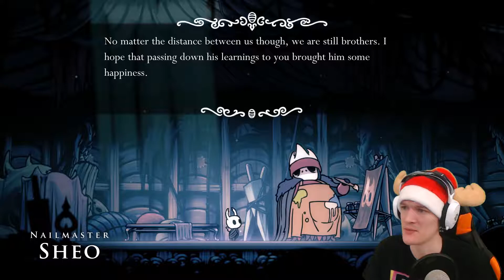IT’S DEXTER’S LAAAAB! 🔬😂| Hollow Knight #18 (VOD) | Hollow Knight Monomon the Teacher | Uumuu Boss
1st of December at 12:00 CEST!

Now that we have the Shade Cloak and the ability to go through the Shade Gates (black walls), it is finally time to find the next Dreamer - who’s going to be Monomon the Teacher. First, though, we need to find Cornifer in Fog Canyon and ask him how on earth he got past the Shade Gate… 🤔

Monomon the Teacher rests in the Teacher’s Archives within the Fog Canyon, a mysterious laboratory where Hallownests secrets and history is thought to reside. Here we meet up with Quirrel, who seem drawn to the place and might play a bigger role in the story than we thought! He’ll even help us getting past Uumuu, the Teacher’s Archives guardian!

We’re ending the episode by trying to get to Nailmaster Sheo, the last Nailmaster on Hollow Knight - who’s hiding in a horribly difficult place to reach in Greenpath and has taking up painting instead of nail swinging! 😃🖌

Let’s Play Hollow Knight! Get ready for some awesome and difficult beetle slashing in a beautiful metroidvania 2D environment 😃

As the main character of Hollow Knight, we delve head first in the depths of what was once a great kingdom called Hallownest, in order to seek our dreams. Dreams that are not easily reached, as the journey features hordes of aggressive bugs of all sorts, as well as big and crazy bosses!

Hollow Knight is an action packed 2D platformer, set in a beautiful, yet dark and gloomy world, inhabited by beetles and other bugs. The combat is difficult, yet satisfying, with gameplay reminiscent of Dark Souls, and the fantastic gloomy cartoonish graphics is accompanied by a wonderfully fitting soundtrack 🙂